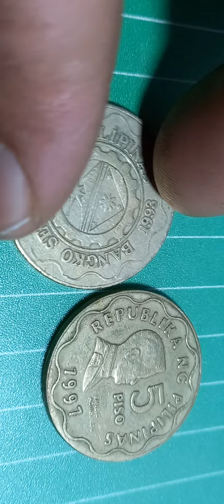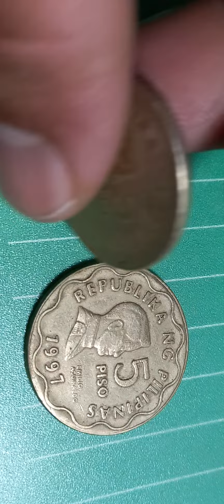5 PISO COINS YEAR 1997 KAKAIBANG VARIATION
1997 - SLIM COG WHEEL MAHIRAP MAHANAP KAYA HARD TO FIND ANG COINS PO NA ITO